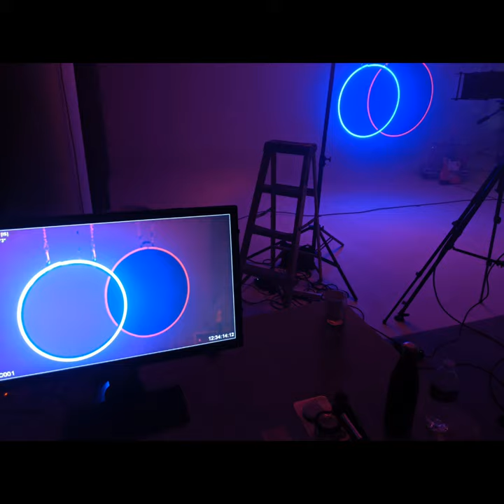Dave Gahan discusses his collaboration for 'Shock Collar' on the Humanist album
Dave Gahan from Depeche Mode talks about his collaboration with Rob Marshall on the ’Shock Collar’ Humanist single on BBC radio 6 Music back in January.  📷Behind the scenes from the 'Shock Collar' video shoot.